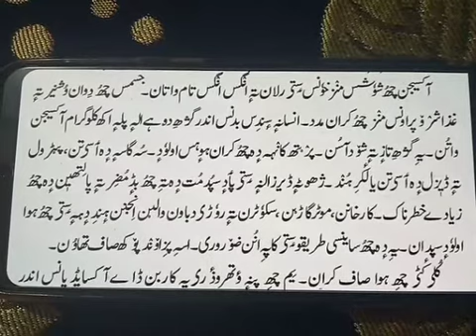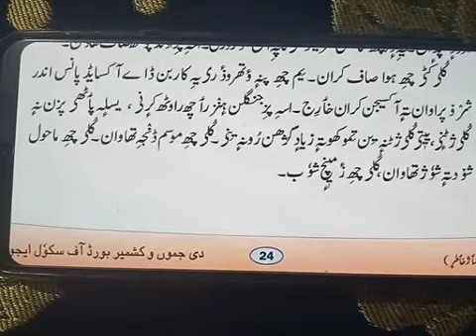Subject : Kashmiri Topic : Hawa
By T K Dhar Tr GMS Bumhama